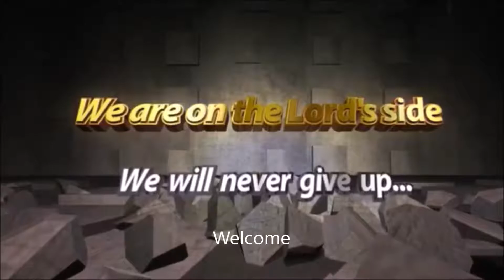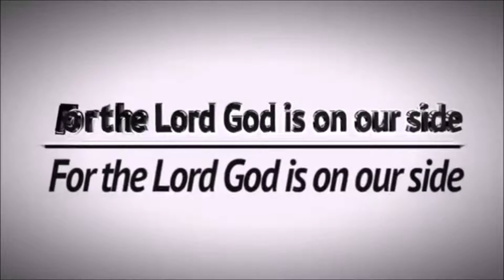No Alternative To Holiness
MSRPM SERVICE COMPLETE TIME TABLE:

Time Zone: Germany (GMT +MSRPM SERVICE COMPLETE TI 02:00) Berlin,

Monday:
6:00AM – Intercessory Prayers for Children

Tuesday
6:00AM – Holy Ghost Hour

Wednesday
6:00AM – Holy Ghost Hour
11:00AM – Second Session of Praying and Fasting Session
3:00PM – Holy Communion Session

Thursday
6:00AM – Intercessory Prayers for Families and Marriages
9:00PM – Bible Study

Friday
6:00AM – Holy Ghost Hour
11:00AM – Second Session of Praying and Fasting Session
3:00PM – Holy Communion Session

Saturday
6:00AM – Intercessory Prayers for Children
11:00AM – Children Service

Sunday
6:00AM – Holy Ghost Hour
11:00AM – Sunday Dynamic Service
9:00PM – Testimony and Thanksgiving Night.

Additional Meetings:

12AM- 12 midnight CET Every last Monday of the month, Dry Fasting and Prayer:

12 Midnight CET, Watch and pray / Anointing Service. Every last Fridays of the month.

9PM CET, Holy communion service, Every First Mondays of the month

10PM CET, Every last Wednesday of the month, Intercessory prayer for the fallen Churches and brethren.
(TO SUPPORT THE ORPHANAGE PROJECT)
BANK ACCOUNT:

ACCOUNT NAME: MOUNTAIN OF SOLUTION AND REDEMPTION PRAYER MINISTRY
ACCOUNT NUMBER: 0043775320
BANK NAME: UNION BANK NIGERIA PLC
SWIFT CODE: UBNINGLA

Account Name: MOUNTAIN OF SOLUTION AND REDEMPTION PRAYER.
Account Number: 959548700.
Bank Code:  60010070.
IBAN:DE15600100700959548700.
BIC: PBNKDEFF.
Bank Name: POST BANK.